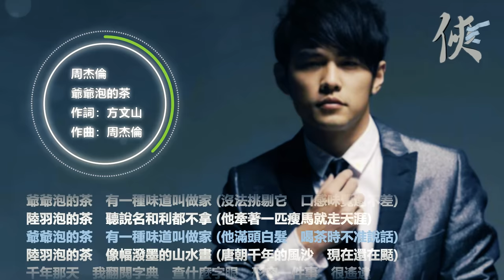周杰倫歌曲🎧50首精選集🎼【可自選歌曲】【動態滾動歌詞Lyrics】【高音質】Songs of the Most Popular Chinese Singer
點擊時間可直接跳轉到該歌曲👍

0:00:00   01   告白氣球
0:03:30   02   夜曲
0:07:15   03   安靜
0:12:44   04   愛在西元前
0:16:35   05   退後
0:20:56   06   青花瓷
0:24:52   07   蒲公英的約定
0:28:56   08   星晴
0:33:11   09   斷了的弦
0:37:59   10   外婆
0:42:00   11   不該
0:46:46   12   明明就
0:51:02   13   世界末日
0:55:23   14   彩虹
0:59:43   15   半島鐵盒
1:04:59   16   花海
1:09:20   17   可愛女人
1:13:18   18   給我一首歌的時間
1:17:28   19   超人不會飛
1:22:27   20   等你下課
1:26:55   21   爺爺泡的茶
1:30:51   22   蝸牛
1:34:06   23   菊花台
1:39:00   24   說好不哭
1:42:38   25   心雨
1:47:08   26   開不了口
1:51:49   27   龍捲風
1:55:53   28   七里香
2:00:49   29   煙花易冷
2:05:10   30   擱淺
2:09:04   31   白色風車
2:13:36   32   一路向北
2:18:31   33   珊瑚海
2:22:45   34   紅塵客棧
2:27:15   35   軌跡
2:32:38   36   不能說的秘密
2:37:33   37   陽光宅男
2:41:11   38   說了再見
2:45:52   39   髮如雪
2:50:50   40   說好的幸福呢
2:55:04   41   簡單愛
2:59:30   42   我不配
3:04:14   43   聽媽媽的話
3:08:37   44   畫沙
3:13:06   45   稻香
3:16:47   46   楓
3:21:21   47   甜甜的
3:25:21   48   黑色毛衣
3:29:29   49   藉口
3:33:47   50   回到過去

⚠️每一部影片上傳僅負責參考學習使用
⚠️如有侵權請留言告知
⚠️本頻道音樂及圖片均來自網路
⚠️版權屬原作者所有
⚠️如侵版權，請告知刪除

每個人的一生都會有不同的經歷，音樂可把人的人生透過歌曲抒發出來。